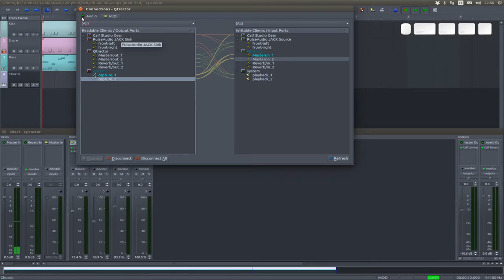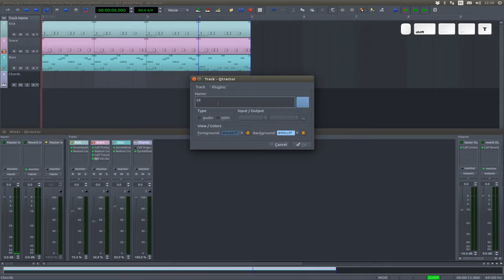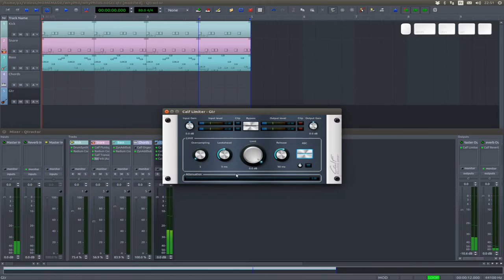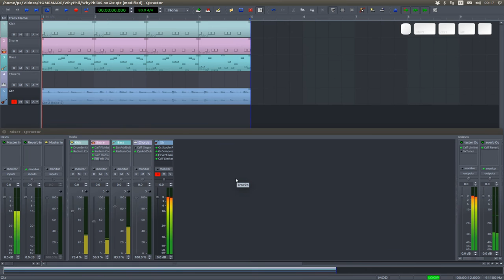Why, Phil? #05 Qtractor : Recording an audio loop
In this episode, we search for a cool guitar rythmic part, create a guitar track, and record it with all the bells and whistles, in just a heartbeat (or two) and discover all kinds of cool Qtractor and Jackd features that make GNU/Linux Audio a barefoot walk in a summer's meadow, with your special someone's hand in yours :)

BATTERIES INCLUDED
To get all the software mentioned during this series of videos in one single command, just open a terminal and install all this packages in one fell swoop :

qtractor ardour4 qjackctl kxstudio-meta-audio-plugins-lv2 qmidinet calf-plugins hexter zam-plugins drumkv1-lv2 synthv1-lv2 samplv1-lv2 jalv lilv-utils guitarix artyfx swh-plugins fluid-soundfont-gm fluid-soundfont-gs zynaddsubfx helm audacious audacity vmpk cadence lv2-dev radium-compressor pizmidi-plugins oxefmsynth azr3-jack argotlunar yoshimi dpf-plugins qmidiarp drumgizmo